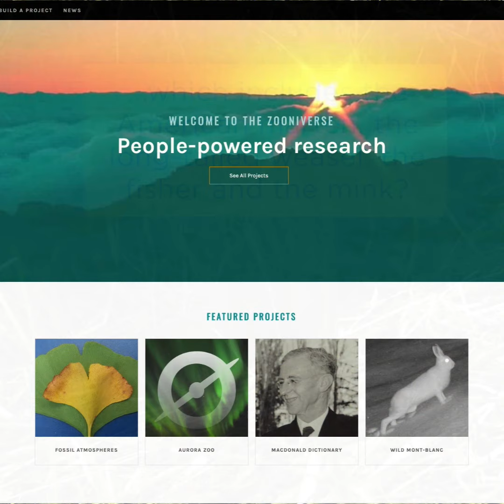The challenges of crowdsourced wildlife identification in Michigan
Most people can correctly identify photographs of common animals such as deer, raccoons, skunks and squirrels.

But can you distinguish a gray wolf from a coyote or correctly identify members of the mustelid family, which includes the American marten, the long-tailed weasel, the fisher and the mink?

Nearly 4,000 citizen scientists, including many K-12 students, participated in a recent University of Michigan study that used hundreds of motion-triggered wildlife cameras in Michigan forests to study the state’s mammals, with an emphasis on community ecology among carnivores.

The digital cameras captured more than 10,000 image sequences, and the volunteers were asked to identify the critters. Crowdsourcing of wildlife identifications from camera surveys has become increasingly common in recent years, but some researchers have raised concerns about the accuracy and usability of public-generated data.